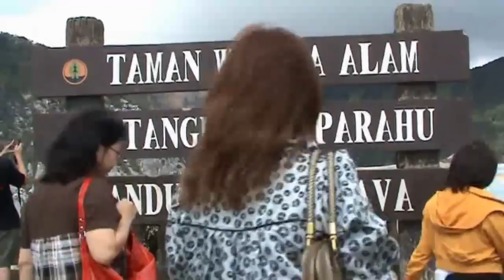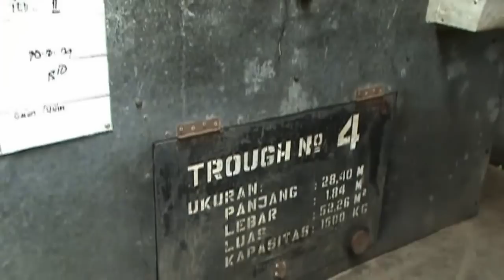Indonesie 1e deel film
Rondreis door Indonesié over de eilanden JAVA en BALI - film